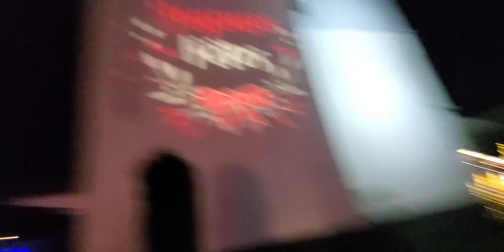CETTE VIDÉO EST ABSURDE #1 S2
Le but de cette chaîne est de vous divertir, aucune prise de tête, venez vous amuser!!
Live sur twitch
Info sur insta